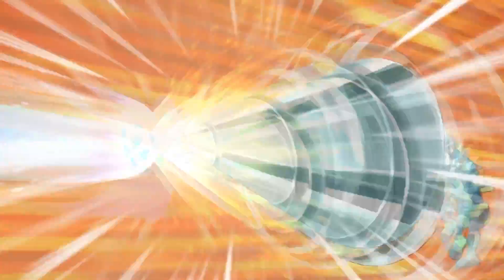Inazuma Eleven Strikers Go 2013 aliea academy vs Little Giants WII (Dolphin Emulator)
inazuma eleven go strikers 2013 english
inazuma eleven go strikers 2013 Dolphin Emulator
inazuma eleven go strikers 2013 team
gameplay english inazuma eleven

★The teams that play
►aliea academy vs Little Giants
★Emulator PC►Dolphin 5.0 for Windows, Mac and Linux »

wii play Inazuma Eleven Strikers Go 2013